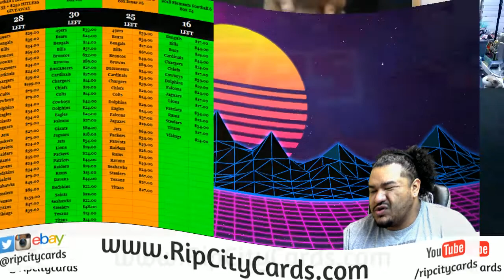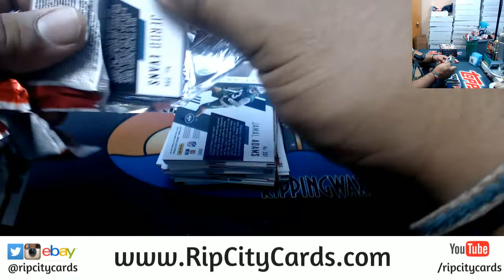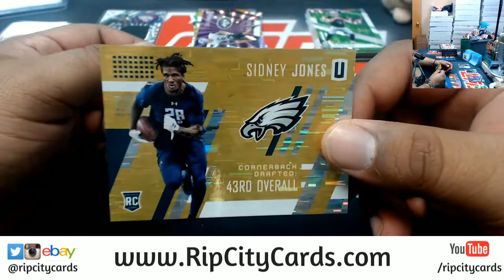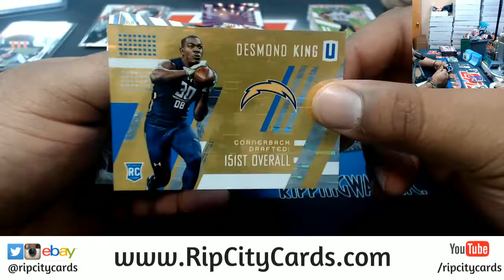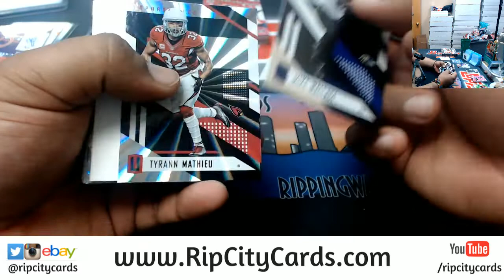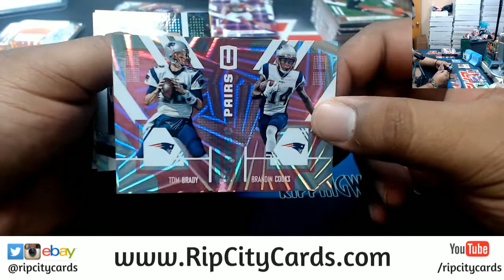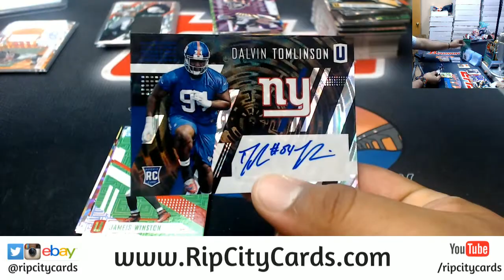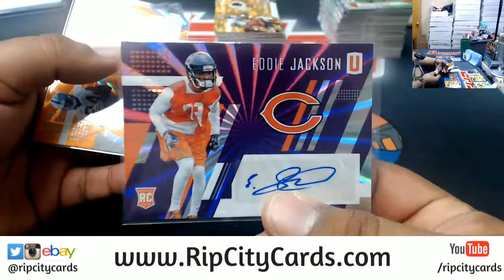2017 Unparalleled Football 4 Box #44 EBAY